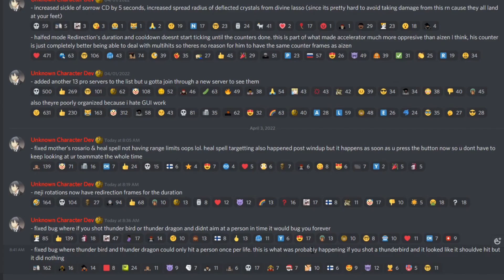[ABA] ENEL FIX/BUFF AND NEW COMBO EXTENDER